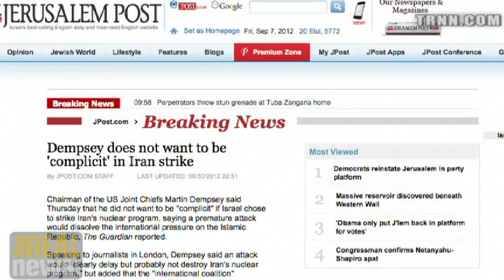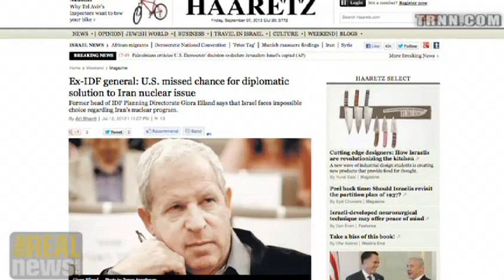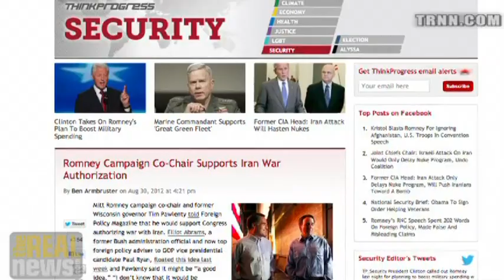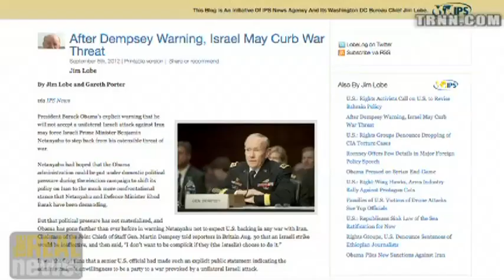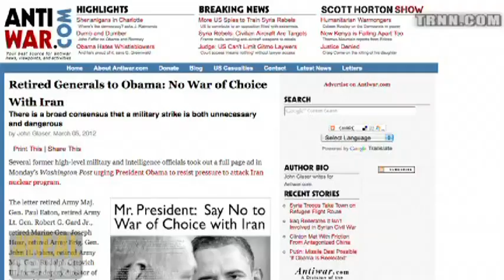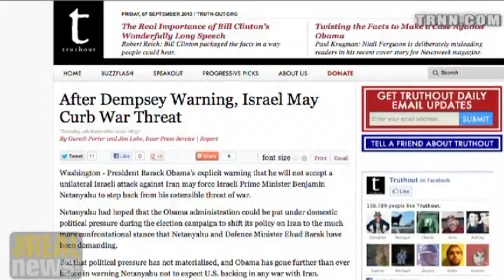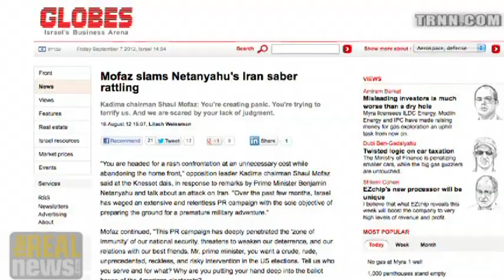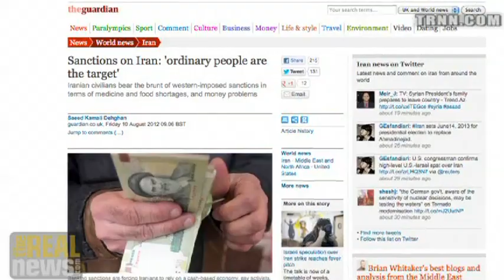Porter Report -- After Dempsey Warning, Israel May Curb War Threat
Gareth Porter: Chairman of the Joint Chiefs told reporters in Britain that an Israeli strike would be ineffective and then said, "I don't want to be complicit if they [the Israelis] choose to do it."